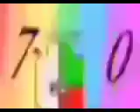All Oct, Nov, December 2022 Bands 13th-31st, 1st-30th, 1st-24th